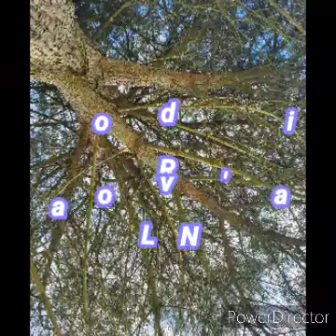Ra lo'o nda'vi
GRUPO ORGANIZACIÓN MIXTECA